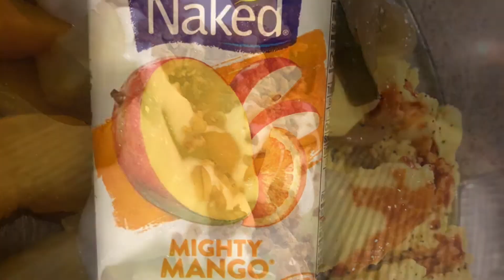Traveling Food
This short video is just some photos of amazing foods here in the states and in Mexico.Mostly from traveling on the road and also vacationing in Mexico.